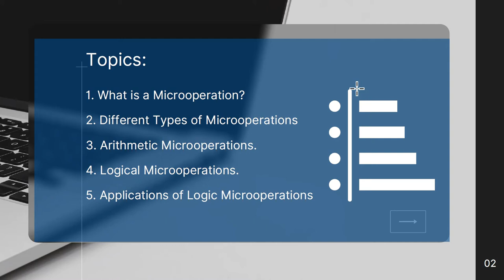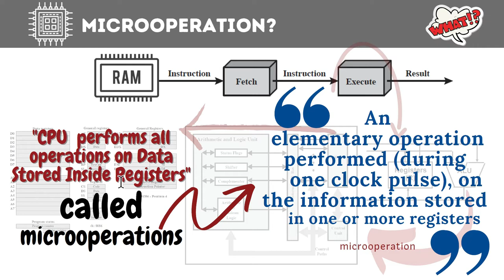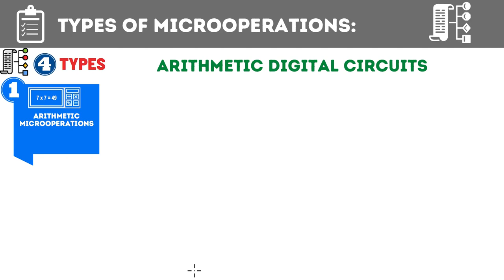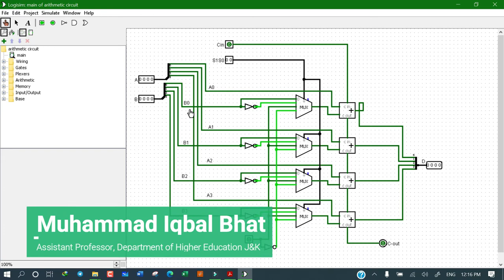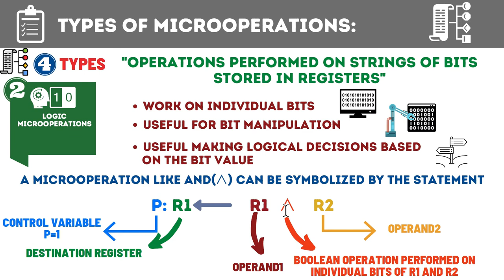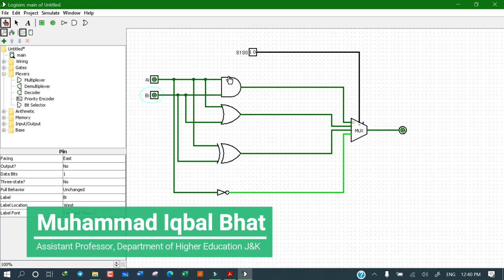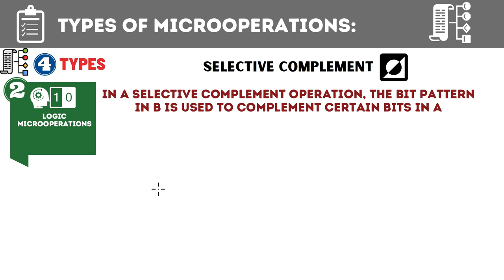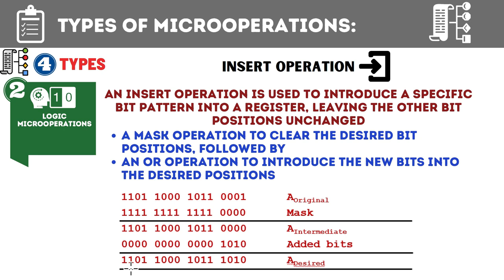Arithmetic and Logic Microoperations - Computer System Architecture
In this video tutorial following topics related to microoperations are covered:
1. What is a microoperation?
2. Different types of microoperations.
3. Arithmetic microoperations.
4. Logic microoperations
5. Applications of logic microoperations